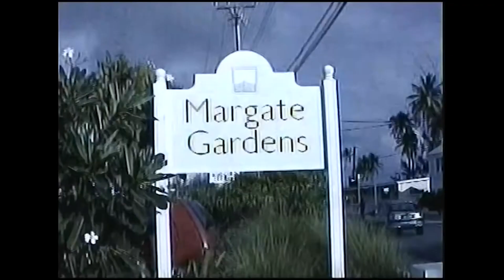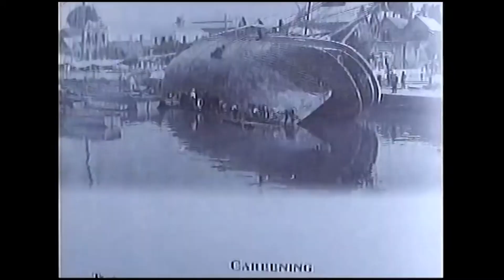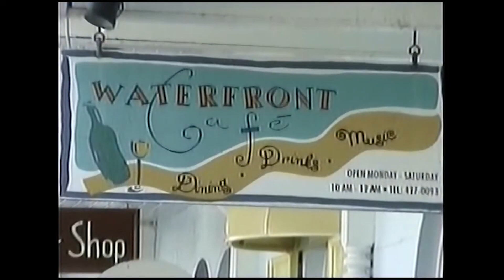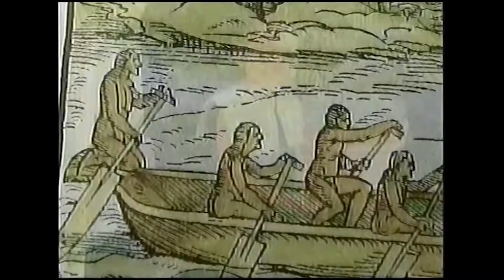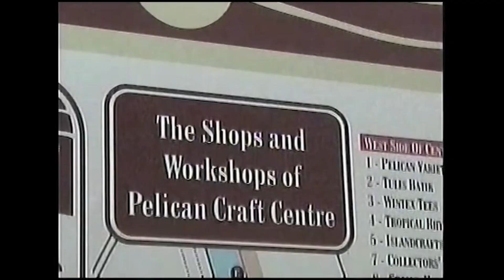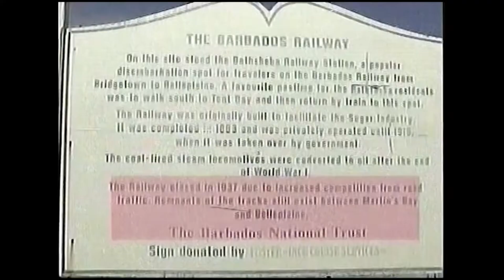Barbados A World Apart by Bill Bain